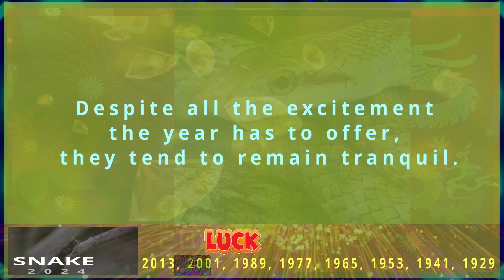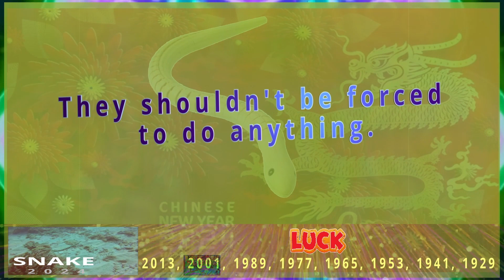Snake Horoscope 2024 | Luck | Born 2013, 2001, 1989, 1977, 1965, 1953, 1941, 1929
Snake Horoscope 2024 Luck
2013, 2001, 1989, 1977, 1965, 1953, 1941, 1929

2024 Chinese Horoscope for those born in the year of the Snake

The Snake is the 6th sign in the animal cycle of the Chinese zodiac.

Your “Chinese zodiac sign is Snake” if you are born in one of these years: 1917, 1929, 1941, 1953, 1965, 1977, 1989, 2001, 2013